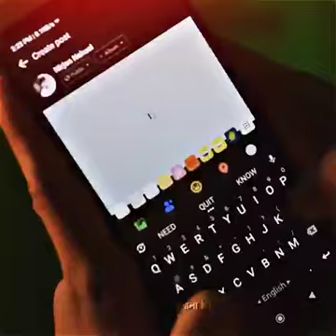ইট বালির এই শহরে ভালবাসতে লাগে ভয় এখানে ভুল মানুষকে ভালবাসলে তার মূল্য জীবন দিয়ে দিতে হয় 🙂💔!